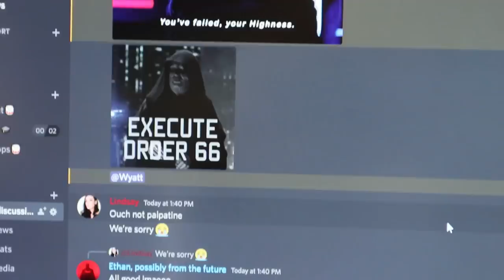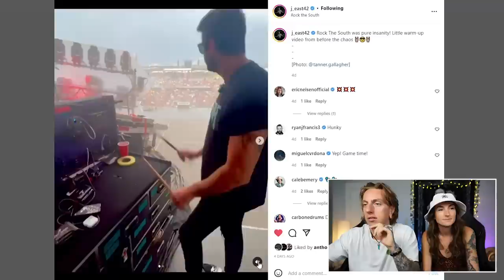Broke through with 'END (The Other Side)' by Fit For A King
Executive Producers:
Taylor Bradford
Kaleb Squires
Yeti O2W